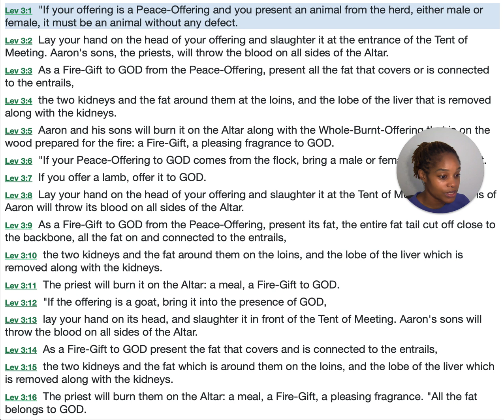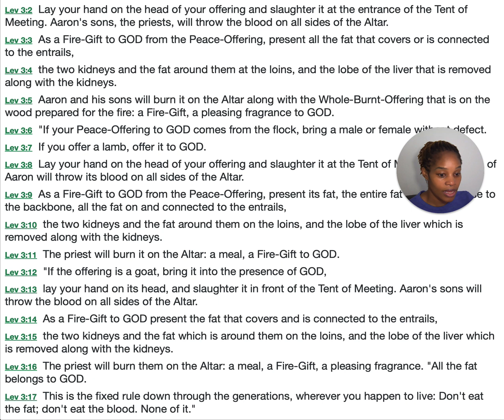Leviticus 3 ~ Read The Message Bible ~ One Chapter At A Time ~ Always Motivating ~